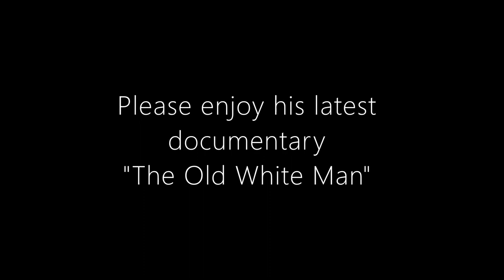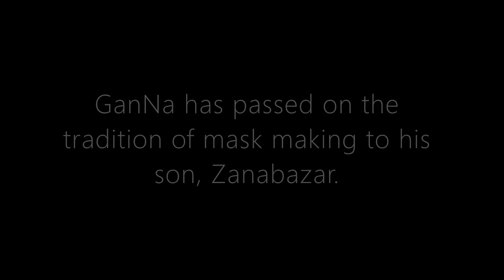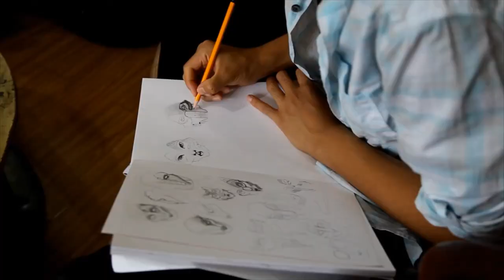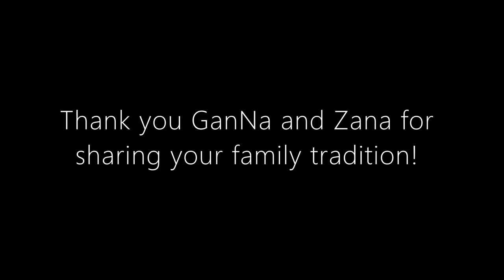The World of Tsam Masks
Mask artist Gankhuyag Natsag (GanNa) shares his latest documentary "The Old White Man." Born in Ulaanbaatar, he is world renowned as a master of the ancient Buddhist ritual known as Tsam, and as a maker of the masks that are central to this ritual practice. GanNa is a Mongolian and American artist based in Arlington, Virginia. He is internationally recognized and a well-known mask maker as well as the Mongolian cultural director of the "Genghis Khan" travel exhibition. GanNa also established the Mongolian folk dance ensemble "Khan Bogd."

Continue watching after the documentary to view a short video about how GanNa has passed on his family traditions to his son, Zanabazar Gankhuyag.

All video clips in this presentation were provided by GanNa and reshared with his permission.